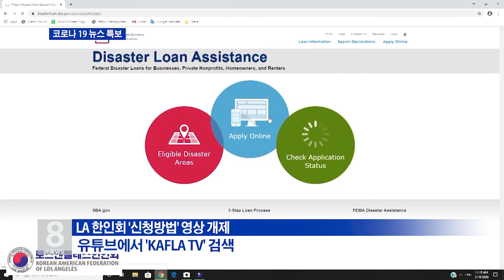3. 24. 20 중소기업 대상 '긴급 재난 대출' 제공 신청방법